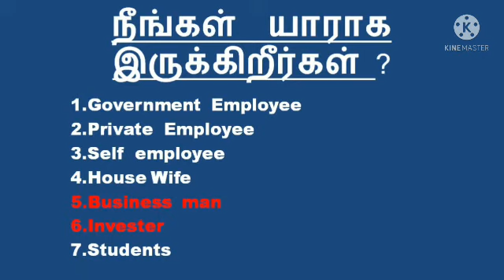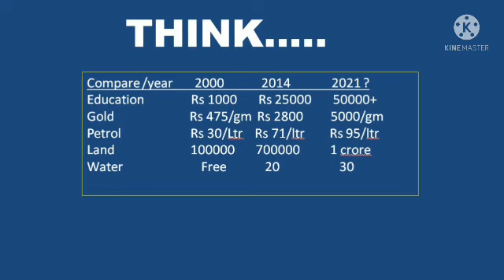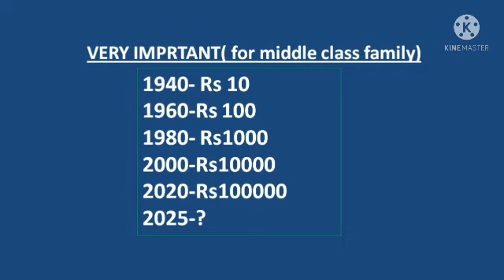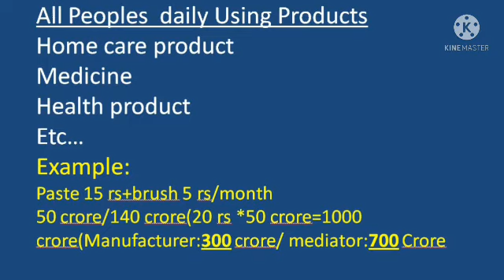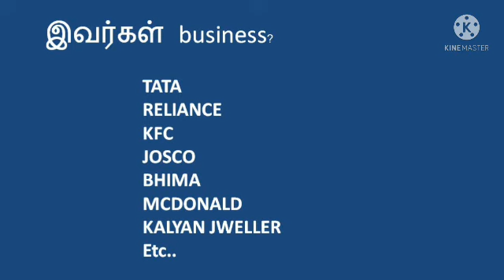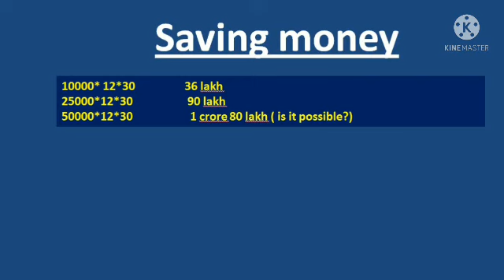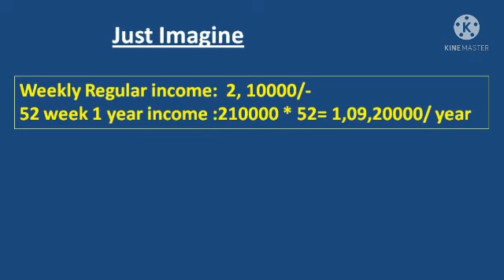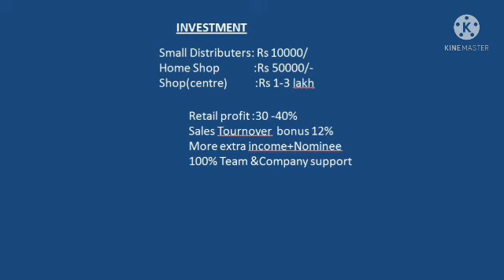தொழில் வாய்ப்பு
life time money